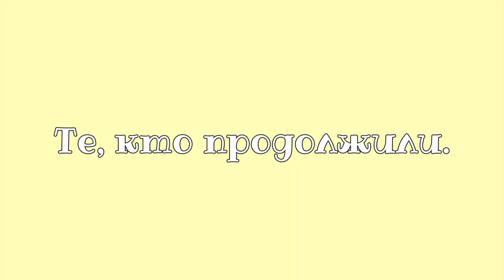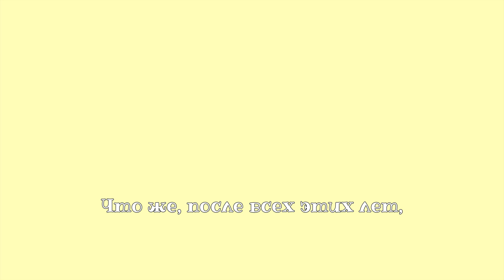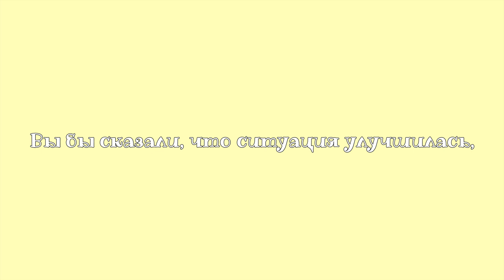【GHOST】Those Who Carried On【Rus Sub】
Vocals: GUMI English, Yohioloid
Если вы хотите поддержать меня:
Сбер:  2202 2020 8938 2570
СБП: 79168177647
Спасибо!